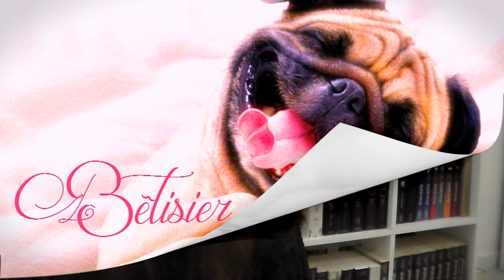[Revue] Un SP un Avis Hors de portée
Merci à la plateforme NetGalley et la maison d'éditons Mxm BookMark pour ce Service presse

乂❤‿❤乂